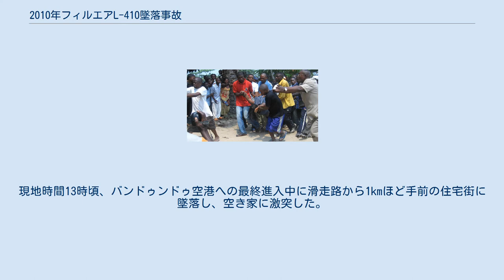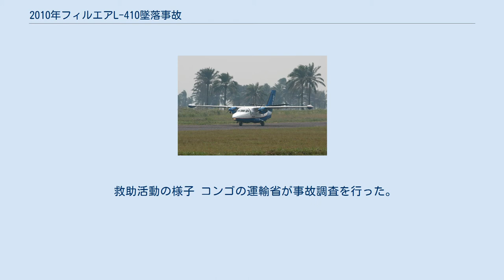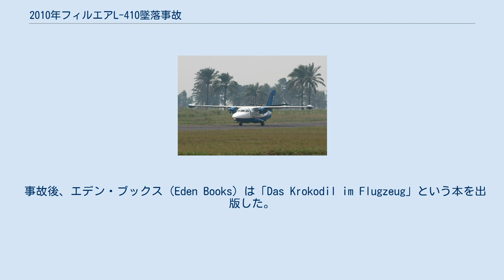2010年フィルエアL-410墜落事故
2010年フィルエアL-410墜落事故は、2010年8月25日にコンゴ民主共和国で発生した航空事故である。
ンドロ空港から複数の空港を経由する国内定期旅客便だったフィルエアのLet L-410UVP-E20Cがバンドゥンドゥ空港への最終進入中に墜落し、乗員乗客21人中20人が死亡した。
 事故原因は乗客の1人が密輸目的で隠し持っていたクロコダイルが逃げ出したため、乗客がパニックに陥り、機体のバランスが失われたためだとされた。
 同型機のL-410 事故機のLet L-410UVP-E20C（9Q-CCN）は1991年に製造番号912608として製造された機体で、最大19人の乗客が搭乗できた。
事故機はフィルエアに納入される以前はエストニアの航空会社であるAirestによって運用されていた。
 当該便はンドロ空港からバサンゴ・ムボリアサ空港、ボコロ空港、セメンドワ空港、バンドゥンドゥ空港を経由してンドロ空港に戻るという国内定期旅客便だった。
乗客は全員がコンゴ人であった。
乗員は3人で、客室乗務員はコンゴ人だった。
機長は62歳のベルギー人で、副操縦士は39歳のイギリス人であった。
機長を務めたベルギー人男性はフィルエアの経営者でもあった。
現地時間13時頃、バンドゥンドゥ空港への最終進入中に滑走路から1kmほど手前の住宅街に墜落し、空き家に激突した。
墜落により乗員乗客21人中20人が死亡した。
事故の衝撃により火災が発生しなかったことなどから、当初は燃料切れが原因と示唆された。
 救助活動の様子 コンゴの運輸省が事故調査を行った。
事故の唯一の生存者は乗客がダッフルバッグに隠し持っていたクロコダイルが着陸直前に逃げ出したため、パニックが起きたと述べた。
このクロコダイルは、バンドゥンドゥの市場でブッシュミートとして売るために持ち込まれたと推測されている。
客室乗務員がコックピットに逃げ、乗客も続いて機体前方に殺到した。
これにより、機体の重心が前方に寄ってしまい、機体の制御が失われた。
なお、パニックを引き起こしたクロコダイルは現場にて無傷の状態で発見されたが、救急隊員がマチェテで殺害した。
 事故後、エデン・ブックス（Eden Books）は「Das Krokodil im Flugzeug」という本を出版した。
この本は旅行中の奇妙な死についてまとめたもので、フィルエアの事故も取り扱われた他、表紙もこの事故を表したものとなっている。